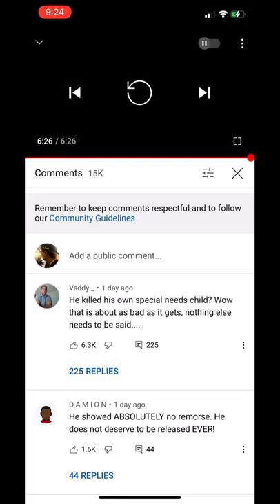Judge gives man 3 life sentences for killing girl, child! He says “ I am not sorry” Worst case ever!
TAMPA, Fla. (WFLA) — A Hillsborough County judge has sentenced Ronnie Oneal III to three life terms plus 60 years in prison to run consecutively for the murder of his girlfriend and their disabled daughter, and the attempted murder of his son.

Oneal gained national attention for his antics in court as he insisted on representing himself during his murder trial.

On Friday, family members of his victims had a chance to address Oneal and the court about the impact he’s had on their lives. He done what a coward would do,” said Carrie Lloyd, the mother of Kenyatta Barron.

During the trial, jurors heard a desperate 911 call from Barron as Oneal shot her and then beat her to death. During the call, Barron begged for her life.

Lloyd told the judge she is not happy that the jury did not give Oneal the death penalty for his crimes.

“I’m not pleased with what the verdict was and I wish you could overturn it and give him what he’s rightfully due,” said Lloyd.

Dessada Barron, the victim’s sister, told Oneal she did not have any sympathy for his him and doesn’t feel sorry for his circumstances. This is the worst case I have ever seen as far as the facts,” said Sisco.

The veteran judge told Oneal she had to fight to hold back tears during the trial.

“It took every ounce I had not to start sobbing to because there is no way any person with any feeling could have witnessed or seen the photos of what occurred that night and not be haunted for the rest of your life,” Sisco said. “For the rest of my life I’ll be haunted by what I saw as far as the evidence.”

Sisco then sentenced Oneal to three life terms to be served consecutively, meaning he will spend the rest of his life in prison with no chance of parole.